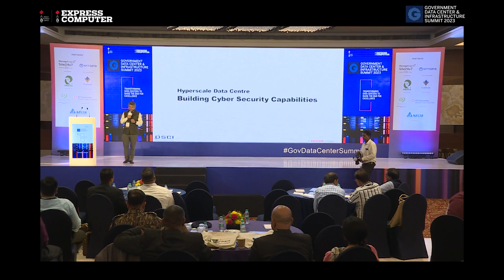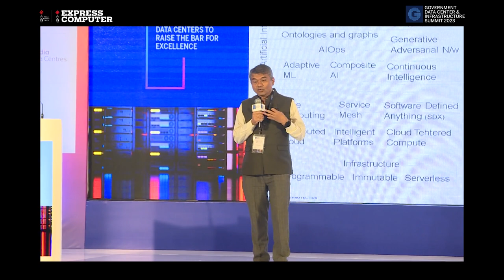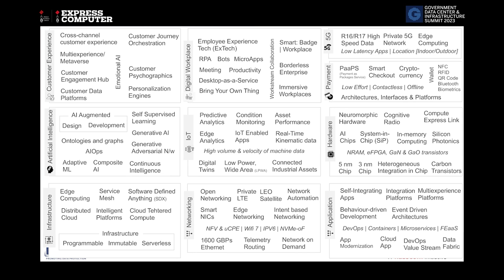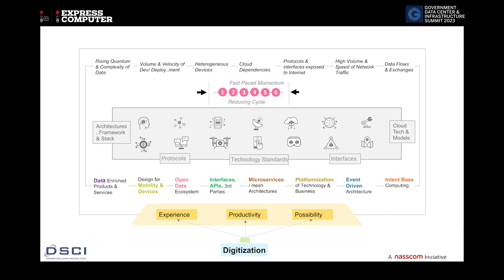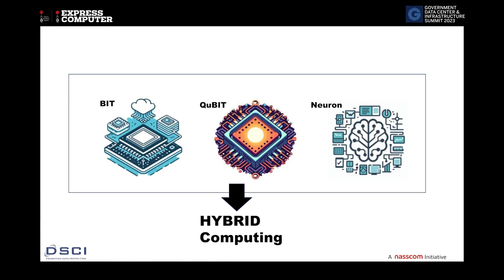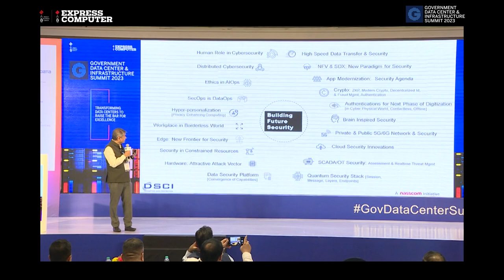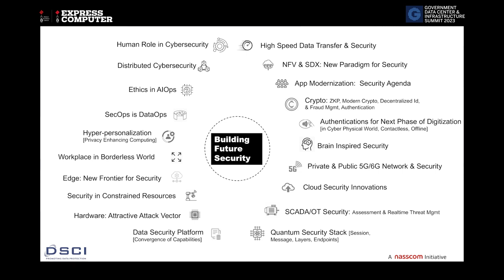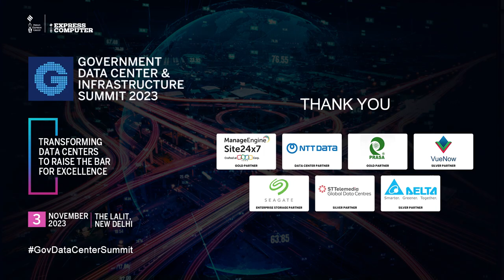Vinayak Godse, CEO, Data Security Council of India | GDC&I Summit 2023 | 3rd November 2023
In this video:
Key Address: Vinayak Godse, CEO, Data Security Council of India
Topic: Hyperscale Data Centre: Building Cyber Security Capabilities